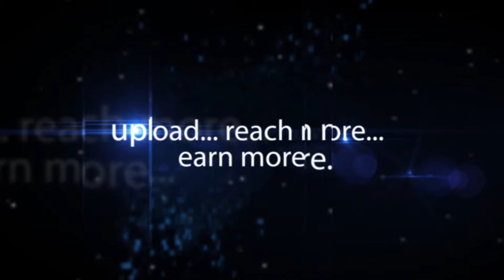Ranbir Kapoor at ICFF